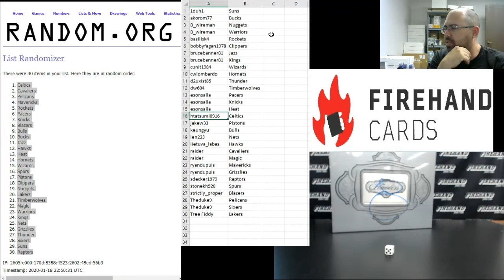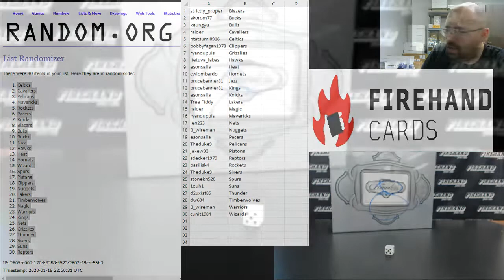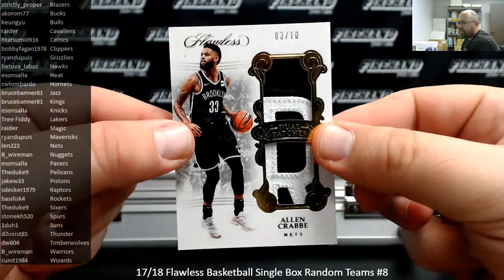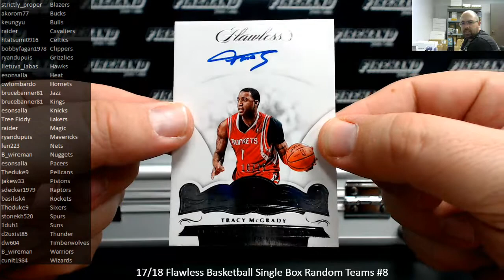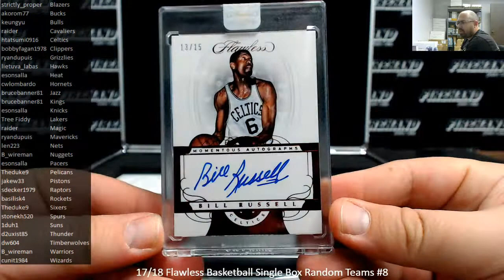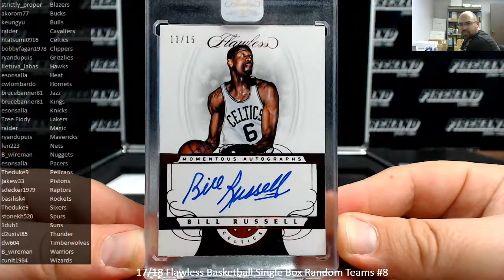1/18/2020 17/18 Flawless Basketball Single Box Random Teams #8